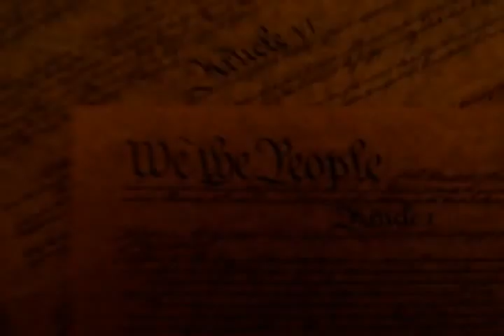HFD 2010 Patriot video